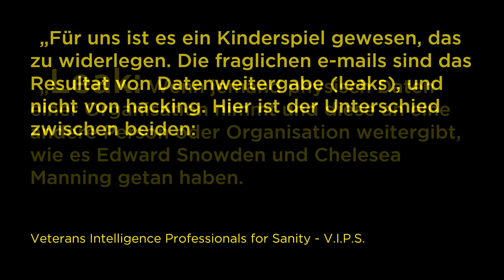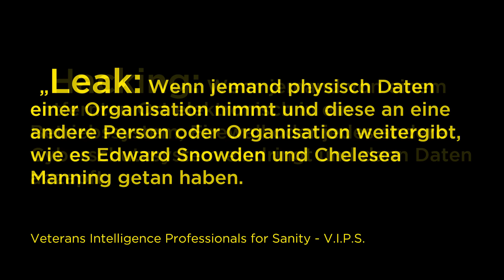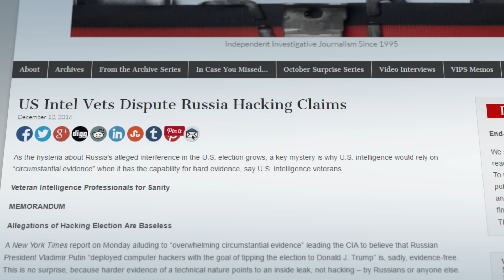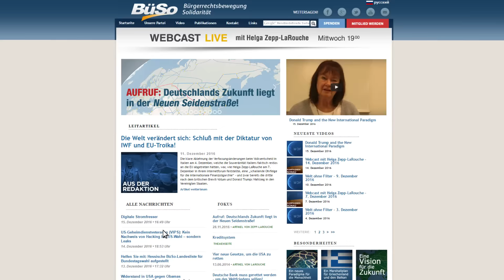Welt Ohne Filter - 16. Dezember 2016